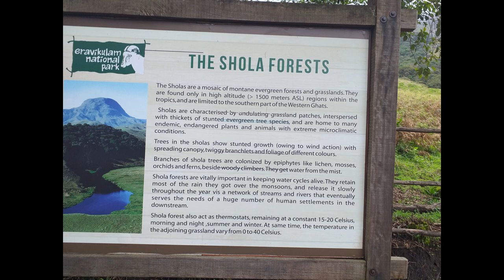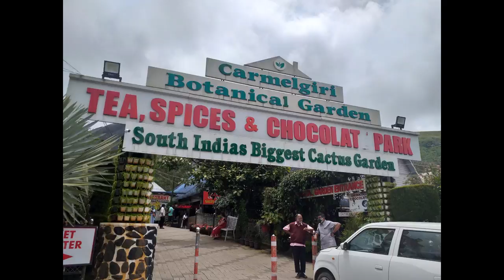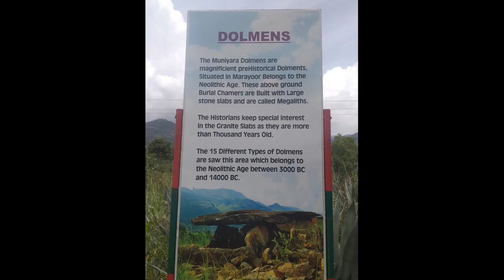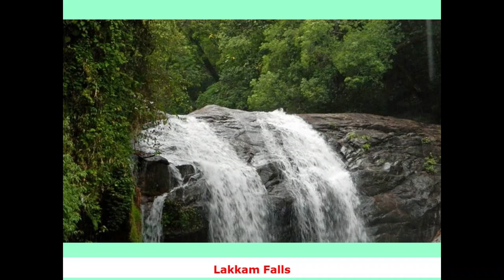Munnar - The Kashmir of South India, A birds eye view and three day itinerary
This video is about Munnar - The Kashmir of South India.
Munnar, popularly known as "Kashmir of South India" is a town and hill station on Western Ghats mountain ranges located in the Idukki district in the Indian state of Kerala. It is known to be one of the most sought after tourist destinations in South India due to its pristine valleys, mountains, and exotic varieties of flora and fauna. It is the most popular hill station which is preferred by honeymooners, family vacationers as well as nature lovers.
. The ethereal beauty of the scenic valley, rolling hills, virgin forest and waterfalls will enchant anybody.

Munnar got its name from the word Moonu Aaru, which means ‘three rivers’ in Malayalam. The hill station is situated at the confluence of Kundaly, Nallathanni and Madhurapuzha rivers. The Muthuvan tribal community was the early inhabitants of Munnar and till the second half of the 19 th century, it was still unexplored and wild. When the first British men came to Munnar, they found in two Mudhuvan tribesmen their local guides. The Mudhuvans, who were the early tribesman and inhabitants of the hills, guided the British to the various spots in the area. It is believed that the two Mudhuvans were named Kanan and Devan, and that’s why the British named the hill range as Kanan Devan. Munnar was developed as a plantation town by John Daniel Munro, the then British resident to Travancore.